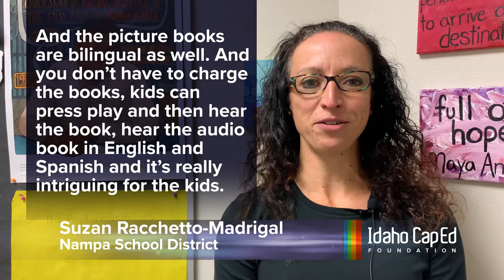Suzan Racchetto-Madrigal: Idaho CapEd Foundation Grant Recipient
Idaho CapEd Foundation Grant Recipient
October 2022

Bilingual Audio Picture Books: VOX Books
Suzan Racchetto-Madrigal
New Horizons Dual Language Magnet School - Nampa